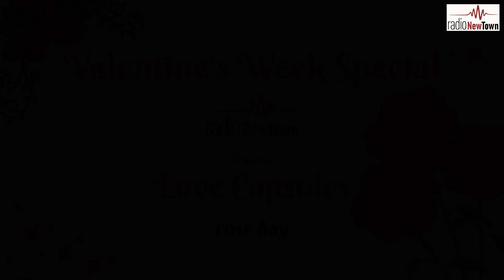ROSE DAY || VALENTINE'S WEEK SPECIAL || LOVE CAPSULES || RJ USHASHI